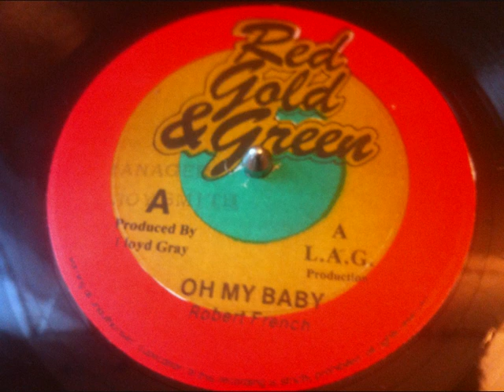ROBERT FRENCH OH MY BABY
killer tune Essential cut on the Tonight riddim, different mix than the Uptempo 12" version